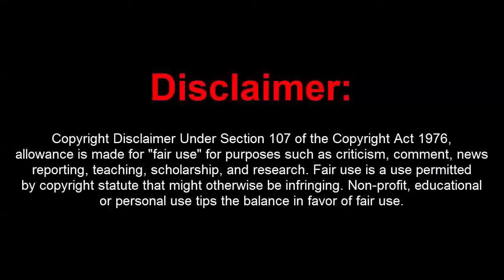GTA 5 Online 1 40 Free Space Menu w Money + RP Undetected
[DOWNLOADS]

STEAM VERSION && SOCIAL CLUB VERSION:
Mod Menu:

How to install:
1. Extract Files To Desktop
2. Drag The 3 Files Into Your GTA 5 Directory Folder
3. Go Into An Online Or Private Session
4. Press (*) On Your Keyboard To Open Up The Menu!
5. You're Done!

Controls:
* = OPEN

[MUSIC]